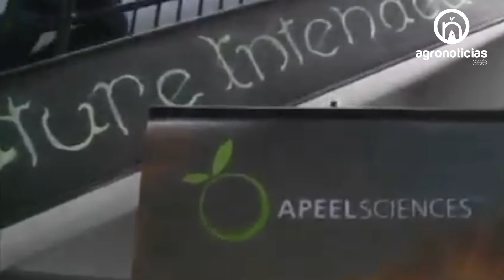MICROCLIMA PARA FRUTAS Y VERDURAS